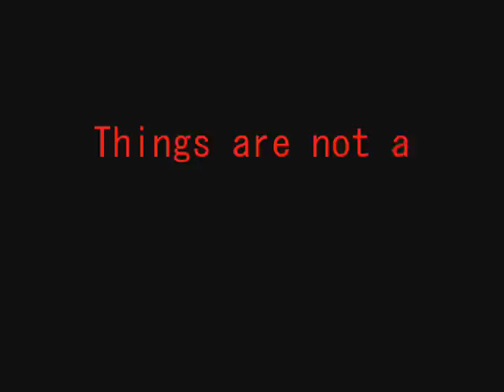Sign of Seven Trailer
For the books by Nora Roberts

Here's who I would cast as the main charecters...
Gage: Adrian Grenier
Caleb: Jason Thompson
Fox: Mark-Paul
Cybil: Jessica Szhor
Layla: Sophia Bush
Quinn: Maggie Lawson